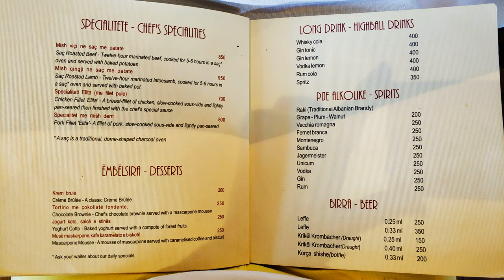Вкусный ресторан в центре Шкодера Албания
Мой маленький обзор - Где вкусно поесть в центре Шкодера Албания - Ресторан Elita с европейской кухней

💥Туристическая страховка в Албании (воспользуйтесь ей, особенно если вы едете на отдых в детьми)